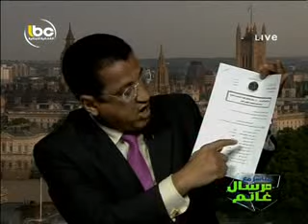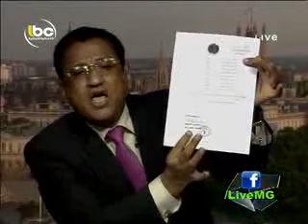20110627 2232 LBC Sat KESSAT EL 7AY AL CHA3BI